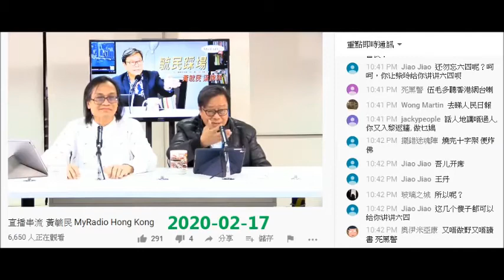20200217 MyRadio將有酒精洗手液+火酒一套賣80蚊，屌啲人整乜消毒噴霧、發國難財